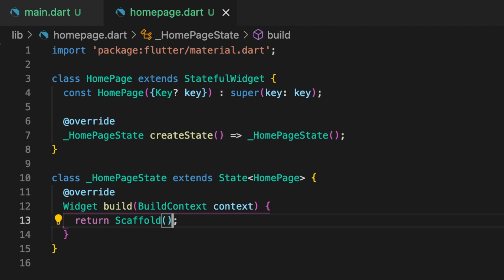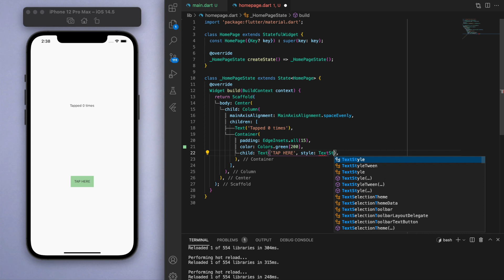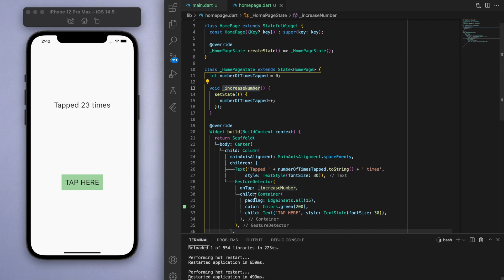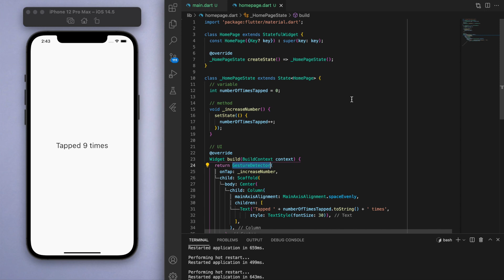GESTURE DETECTOR • Flutter Widget of the Day #08